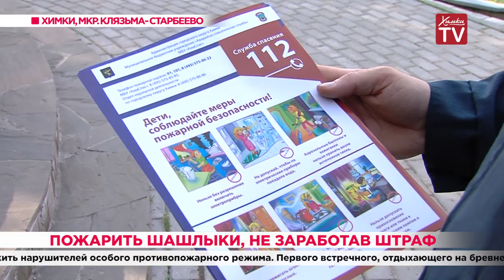Пожарить шашлыки, не заработав штраф. 16.06.20